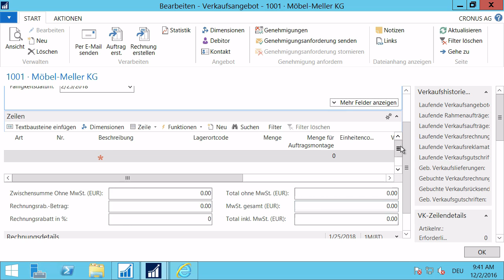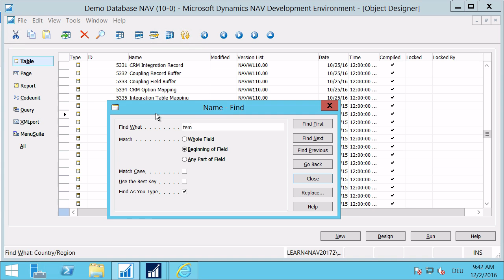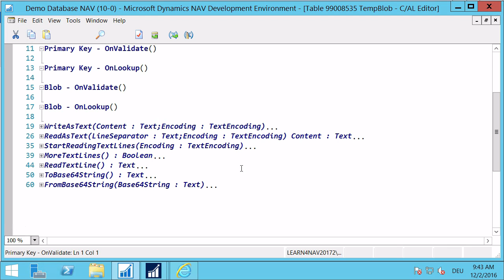Dynamics NAV 2017: Multiline Felder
Dieser Film ist ein kurzer Auszug aus unserer Sendung "NAVTALK Aktuell" zum Thema Neuerungen in der Technik in NAV 2017.

Dieser Film gibt einen Einblick über die erweiterte Verwendung von Multiline Felder in Dynamics NAV 2017.